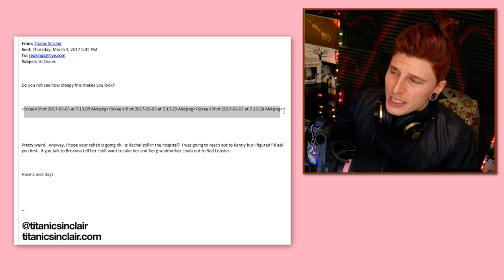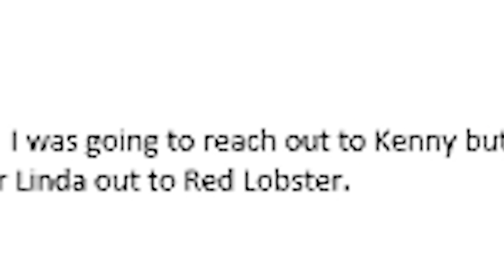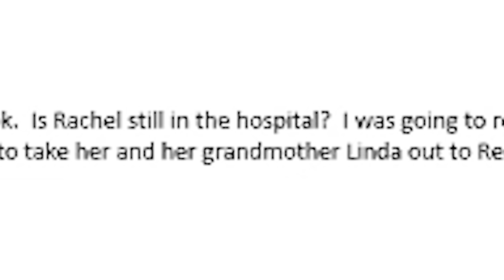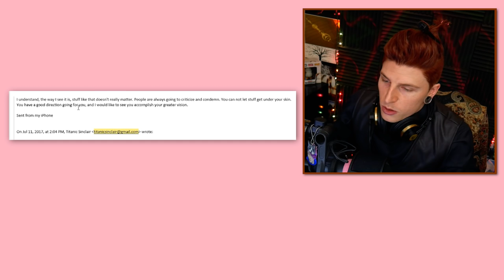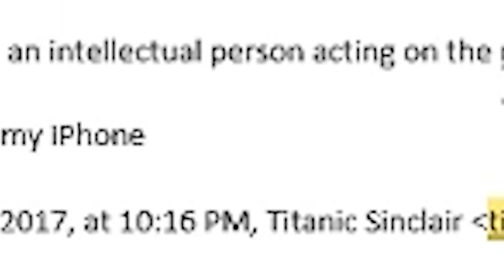TITANIC SINCLAIR SHOWS A TRACK RECORD OF PSYCHOLOGICAL ABUSE **MY DIRECT EMAILS WITH HIM**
MY PERSONAL EMAILS WITH TITANIC SINCLAIR WHERE HE ATTEMPTS TO MANIPULATE ME 🙅

Video Details/Related:
that poppy age
that poppy merch
brittany sheets
mars argo real name
moriah pereira
moriah rose pereira instagram
mars argo everybody wants it all
mars argo last video
im poppy
that poppy lawsuit
titanic sinclair
the gospel of poppy
brittany sheets
MARS ARGO SUES TITANIC SINCLAIR & THAT POPPY
mars Argo lawsuit
poppy lawsuit
mars argo daily mail
titanic Sinclair lawsuit
poppy is not innocent

Subtitles/CC:

Arabic
Azerbaijani
Bosnian
Bulgarian
Chinese (Hong Kong)
Croatian
Czech
Danish
Dutch
English (Automatic)
English
Estonian
Filipino
Finnish
French (France)
Galician
Georgian
German (Germany)
Greek
Hebrew
Hindi
Hungarian
Icelandic
Indonesian
Italian
Japanese
Korean
Lao
Lithuanian
Mongolian
Norwegian
Persian
Polish
Portuguese (Brazil)
Romanian
Russian
Serbian
Slovenian
Spanish (Mexico)
Swedish
Thai
Turkish
Ukrainian
Vietnamese
Zulu